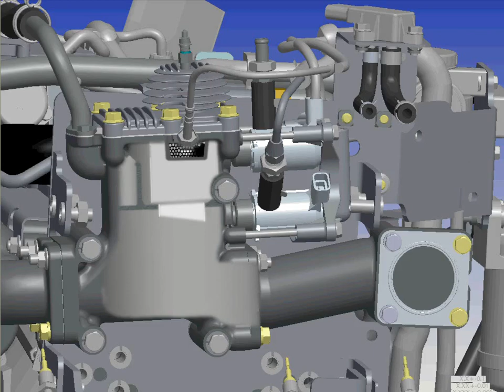Perkins 400 series ARD animation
ARD